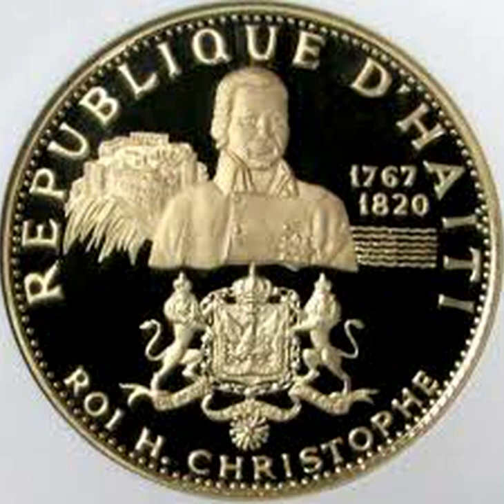Men kisaw dwe konnen sou Google nan rafrechi memwa ak Mme Douge